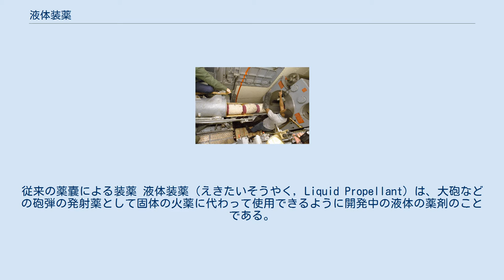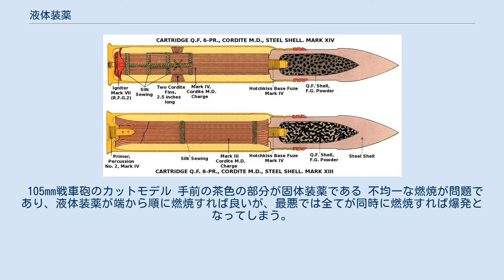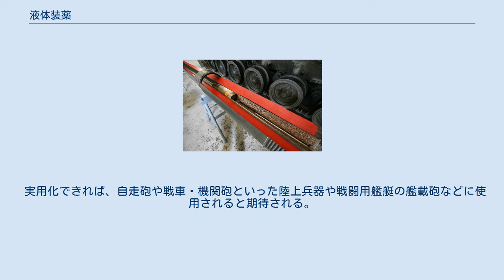液体装薬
従来の薬嚢による装薬 液体装薬（えきたいそうやく, Liquid Propellant）は、大砲などの砲弾の発射薬として固体の火薬に代わって使用できるように開発中の液体の薬剤のことである。
 従来式の57mm砲の薬莢式弾薬 薬莢（左側の真鍮製の円筒）内で固体装薬である火薬が燃焼し、その圧力で右側の弾体が右側に押され砲腔内を加速されて飛んでゆく 液体装薬は従来の固体発射薬に代わり、外部のタンクから砲内に液体状の発射薬（装薬）を注入して点火・燃焼させ、砲腔内を加圧することで弾体を加速する技術である。
開発が進められている技術としては、ロケットの液体推進剤と同じ薬剤を使用して、2液式のものと1液式のものがあり、2液式では点火前に薬室内に注入・混合するバルク（Bulk）式のものと、発射時に薬室内に注入されると同時に2液が自ら化学反応して燃焼が始まるハイパーゴリック（Hypergolic）式のものがある。
 1950年代初期から米英でも少し検討されていたが、各国で注目されたのは1970年になってからである。
その頃から火砲の性能や利便性を高める画期的な軍事技術として期待されていた「液体装薬」も、現在は安定した燃焼速度が保てないために砲口速度が不安定で、実用化にはまだ遠い段階である。
 液体装薬では砲の構造が複雑化するが、発射弾ごとの薬莢または薬嚢が不要となり、給弾はほとんど弾体だけとなる。
装薬に相当する液体の保管は1-2基のタンクだけになるので空間・重量・装弾作業が軽減されて弾薬コストも安くなる。
なにより固体発射薬による1.7km/s前後の初速上限値が、2.0-3.0km/s程度まで向上できると期待されている。
自走砲や艦載砲では射程の調整に利用できる。
 105mm戦車砲のカットモデル 手前の茶色の部分が固体装薬である 不均一な燃焼が問題であり、液体装薬が端から順に燃焼すれば良いが、最悪では全てが同時に燃焼すれば爆発となってしまう。
点火後も液体装薬を薬室内に注入し続けるハイパーゴリック式では、ごく短時間に超高圧で注入する必要があり、薬室内の燃焼ガスをパイプによって外のピストンまで導くことで高圧を得て、ピストンの反対側で液体装薬を加圧する技術の開発が行われているが、ピストンのシーリング技術が開発できずにいる。
 実用化できれば、自走砲や戦車・機関砲といった陸上兵器や戦闘用艦艇の艦載砲などに使用されると期待される。